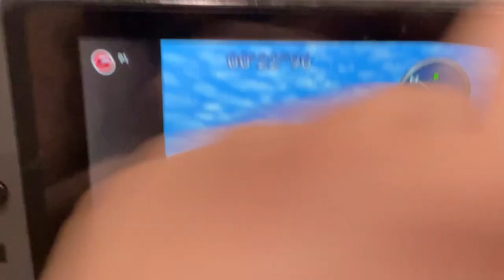Spinning crash in to a circus tent during the hand glider beginner test!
Using Nintendo 64 Switch online software on the Nintendo Switch!